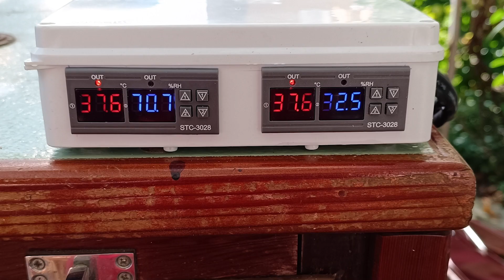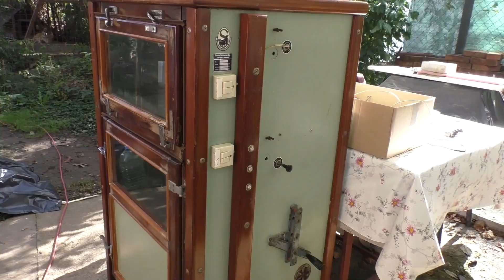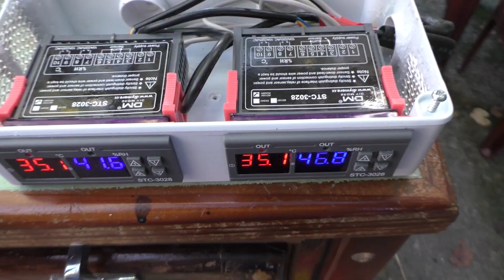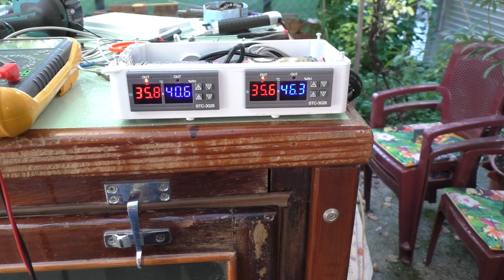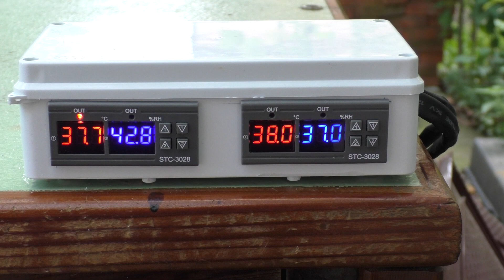Popravak Njemačkog inkubatora velikog kapaciteta | Uzgoj pilića i kokoši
U ovom videu smo imali priliku da vidimo jedan veći inkubator Njemačke proizvodnje kapaciteta oko 400 jaja tj pilića kako reče vlasnik istog.
Ja nisam to provjeravao niti mi je to bio posao već sam vršio ugradnju dva termostata STC 3028 koji osim temperature mogu kontrolisati i vlagu.
U ovom inkubatoru kao i u prethodnom pošto su od istog vlasnika uloga vlagomjera je samo da mjeri vlažnost da se ima trenutna indikacija kolika je vlažnost u inkubatoru.
Ovo bi se moglo unaprijediti dodatkom akvarijskih grijača u posude sa vodom ali to za sada ovaj vlasnik nije želio.
Uglavnom, radovi na popravci tj prepravci ovog starijeg Njemačkog  inkubatora  su protekli kako je i planirano i vlasnik inkubatora je zadovoljan izvršenim radovima.
Želimo mu da što više proizvede pilića u svojim inkubatorima...